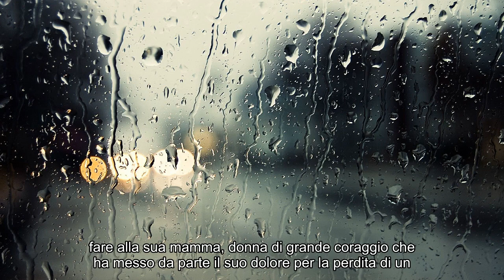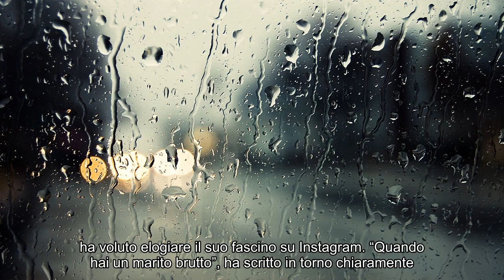Notizie calde: Marco Bocci ospite di Maria De Filippi: il gesto di Laura Chiatti in diretta social